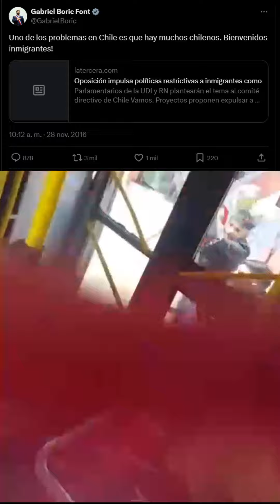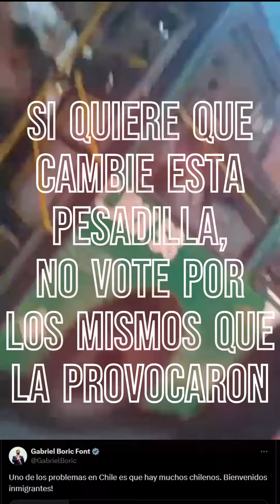Este 26 y 27 de octubre ‐ PODEMOS RESCATAR CHILE